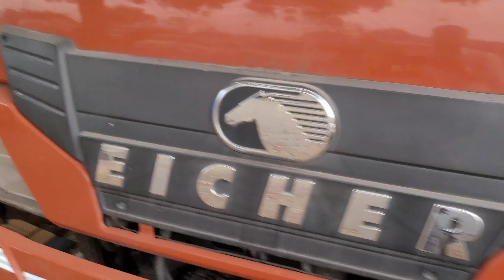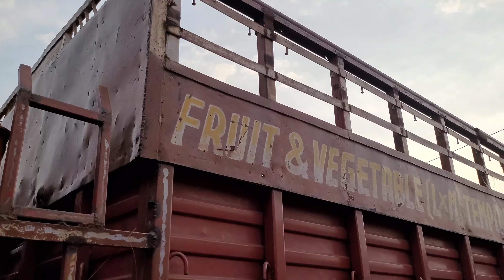EICHER TRUCKS FOR SALE 2022 || SECOND HAND USED TATA EICHER TRUCKS || LOADING TRUCK MARKET IN INDIA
EICHER TRUCKS FOR SALE 2022 || SECOND HAND USED TATA EICHER TRUCKS || LOADING TRUCK MARKET IN INDIA | AS Motors Indore #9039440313 @qasimcarscommercial

दोस्तो आज की वीडियो में आपको बताया है आयशर का स्टॉक । अन्य जानकारी के लिए दिए गए नंबर पर कॉल करे।

🚛AS Motors Indore 🚛

( भवारकुआं मेन रोड इंदौर मध्य प्रदेश )

Quarries Solved

Second hand trucks,
Tata eicher Trucks 2022 for sale,
Second eicher truck price,
Second eicher truck,
Second eicher tractor,
Second hand eicher truck,
Second hand eicher truck in odisha,
Second hand truck in Pune,
Second handeicher truck in gujrat,
Second hand eicher gadi,
second hand eicher truck in Delhi,
second hand eicher truck in Indore,
Eicher gadi video,Eicher gadi status,
Eicher gadi second hand,
As Motors Indore,
Indore As Motors,
6 tyre truck,youtube viral,